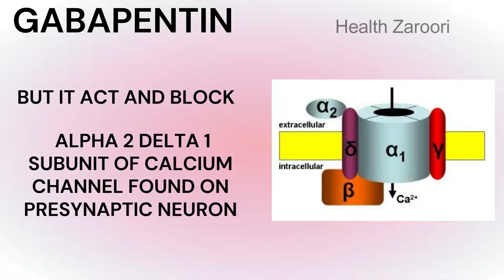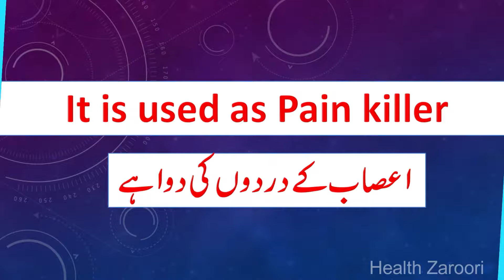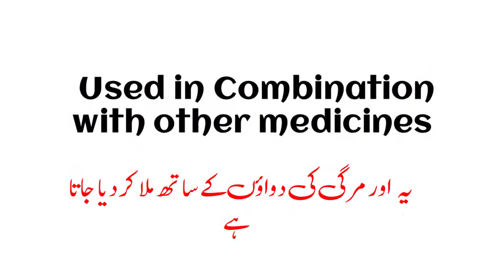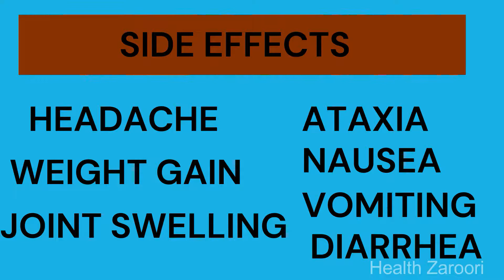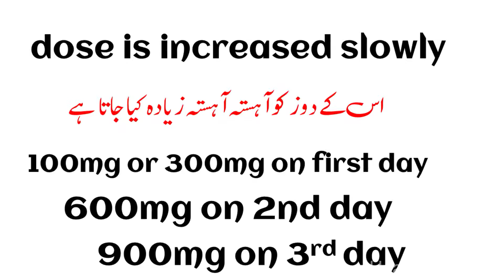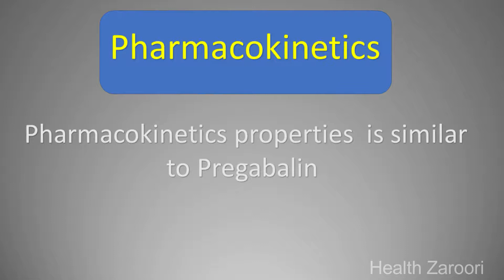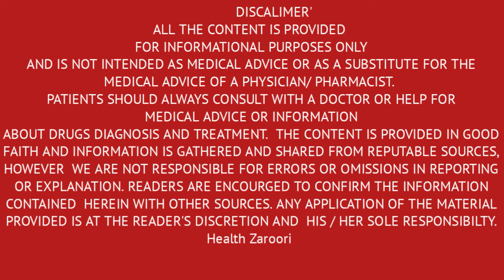Gabapentin Uses, Dosage in Neuropathy, Anxiety & Epilepsy Side Effects in Hindi Urdu|Gabix|Neurontin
Gabapentin belongs to gabapentinoid class used to treat different indications
What is Gabpentin?
What are the uses of gabapentin?
 How to take gabapentin?
what is the right dose for gabapentin
🎀  ⚛✴ 𝓢𝓾𝓰𝓰𝓮𝓼𝓽𝓮𝓭 𝓥𝓲𝓭𝓮𝓸𝓼  🎀  ⚛✴

Health Zaroori
Zaroori Tv
asim Junaid
Registered Pharmacist